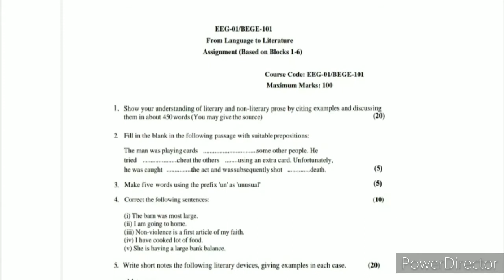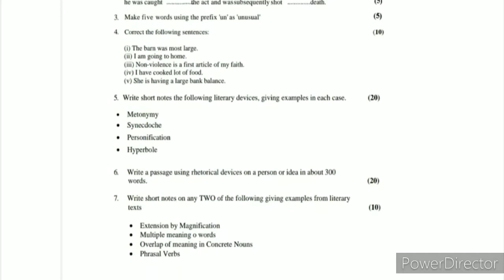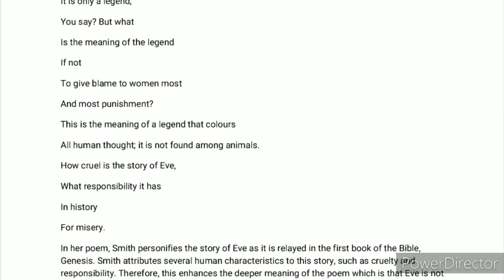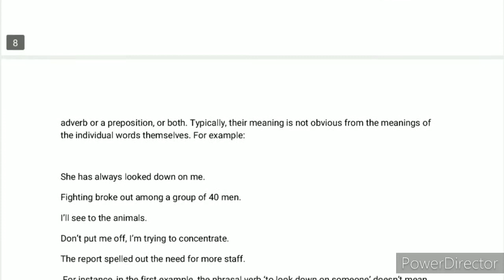BEGE 101 Solved Assignment 2020-21 | BEGE 101 Solved Assignment 2021 | EEG 01 / BEGE 101 BA IGNOU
BEGE 101 From Language to Literature
Solved Assignment for July 2020 & Jan 2021 Session